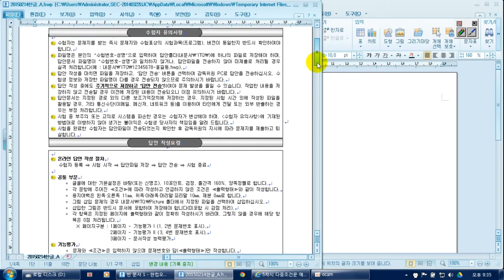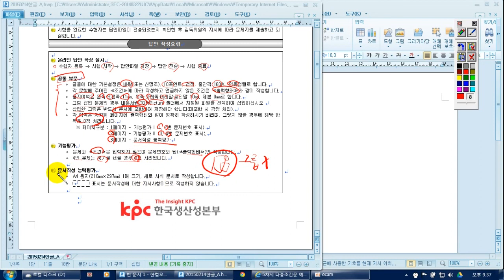[ ITQ 아래한글 ] 001 답안 작성요령